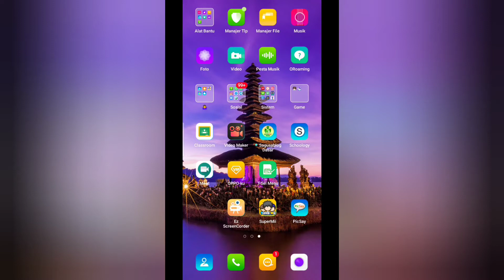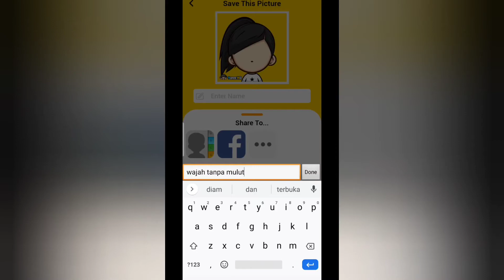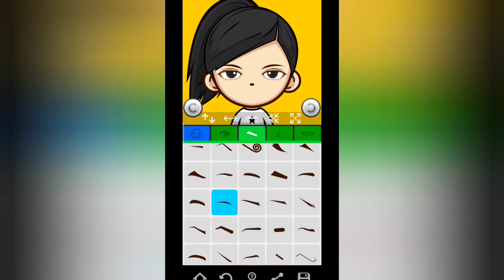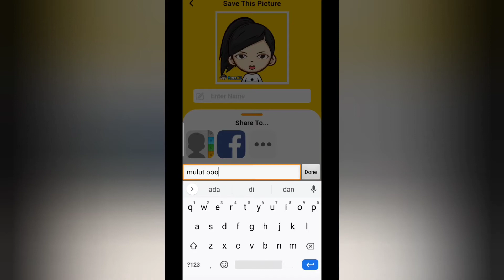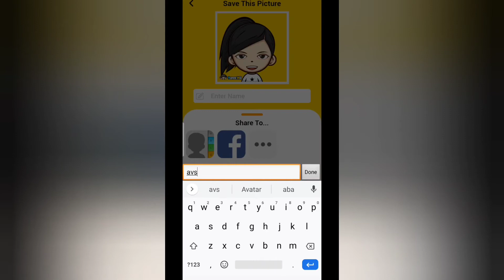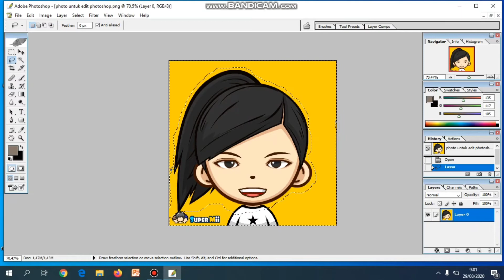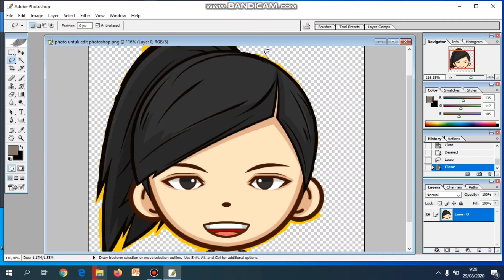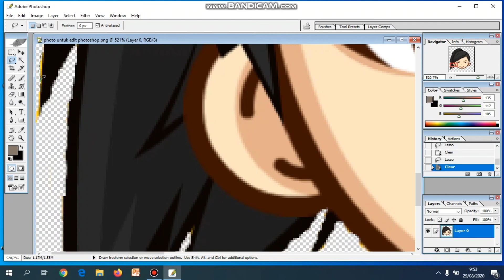Cara membuat Avatar dengan menggunakan aplikasi super me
Video ini berisi tentang cara membuat avatar mulai dari bentuk wajah, tatanan rambut, bentuk mata, alis, cara menghilangkan background